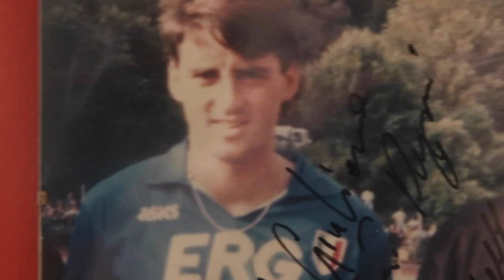Behind The Scenes with Patrik Schick & Dennis Praet || The Journey Vlog #4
Another incredible day today, the reason we came a very long way & the execution was down pact. Hope you guys are ready for all the videos to come out. Still some more to do

Facebook.com/ItalianFootballTV